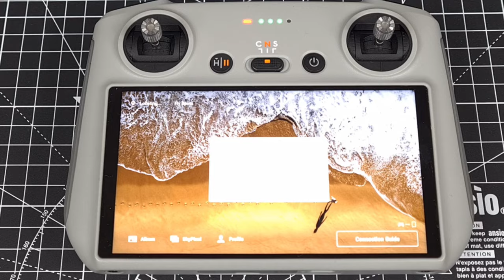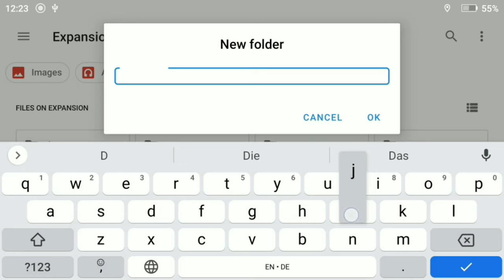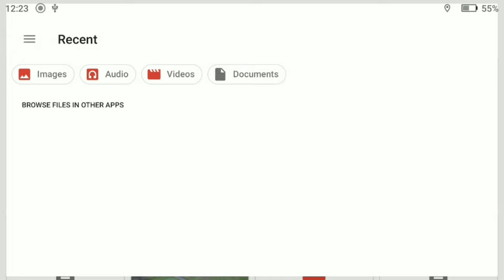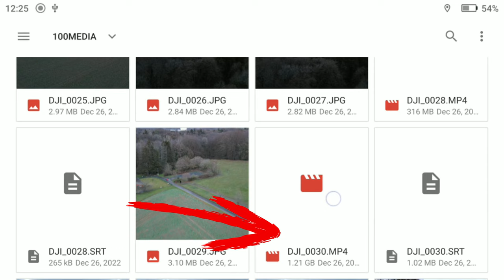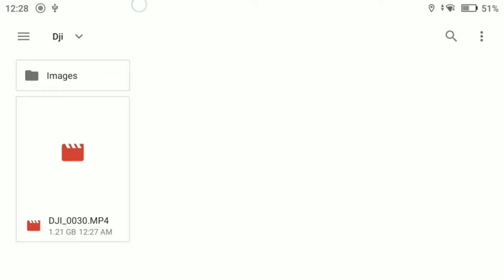DJI RC - Drone to SSD FILE transfer | no Laptop needed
If you are traveling with your drone and do not have a laptop available, there is a trick to transferring the data from the drone to a secure hard drive anyway.
All you need is your Micro SD card, the DJI RC remote control and an SSD hard drive.
With the help of the DJI RC remote control, you can conveniently transfer the files and data via the integrated explorer without having to use a laptop or computer.
This is a helpful trick that saves you having to carry additional bags, especially on extended tours.
In this ultimate video, I'll show you briefly and concisely how to get the data quickly and easily from the Micro SD card to your SSD hard drive.

Seagate Expansion SSD 2TB
DJI Mini 3 Pro
SanDisk Ultra 256 GB